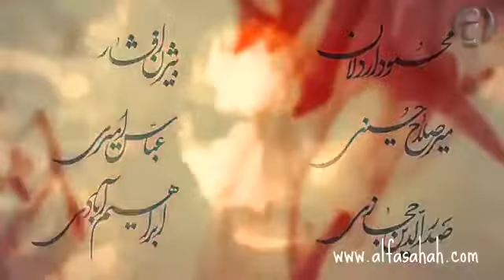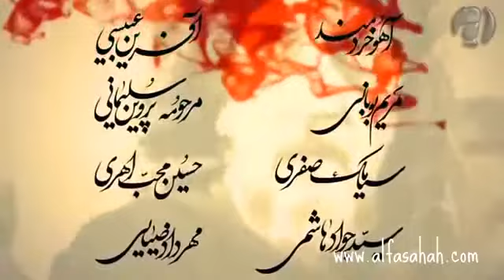Mukhtar Nama, SD, Urdu, Episode 1/40